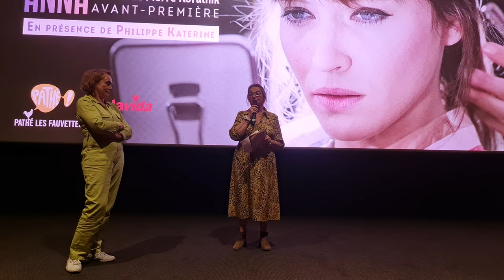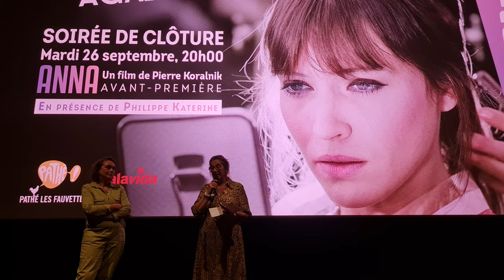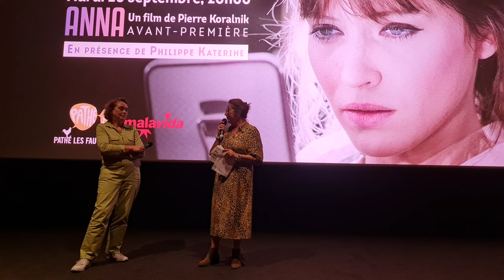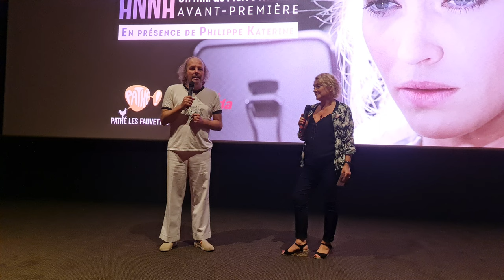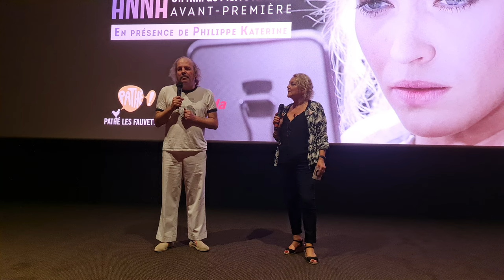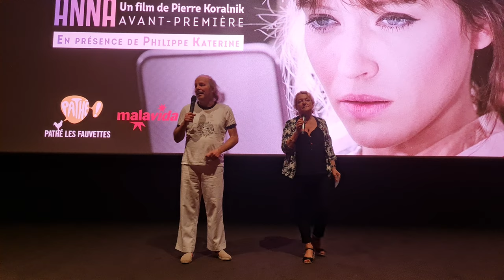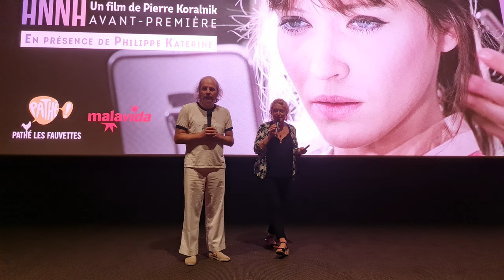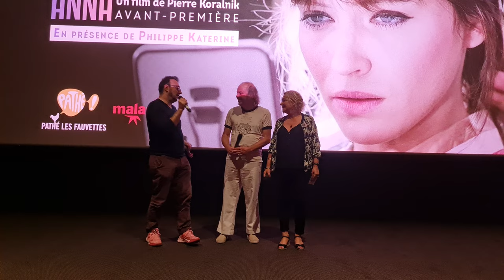Anna (Pierre Koralnik), Philippe Katerine, Avant-première, Pathé Les Fauvettes, Paris, 2023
Anna (Pierre Koralnik), Philippe Katerine, Avant-première, Pathé Les Fauvettes, Paris, France, 26th September 2023

Soirée de clôture de Festival Play It Again

Anna est un téléfilm français réalisé par Pierre Koralnik,  diffusé le 13 janvier 1967 sur la Première chaîne de l'ORTF. Remastérisé en 4K par le Service d'Exploitation Technique de l'Institut national de l'audiovisuel (INA) en 2017.
Chansons : Paroles et musique de Serge Gainsbourg.

Distribution

Anna Karina : Anna
Jean-Claude Brialy : Serge
Marianne Faithfull : Une jeune femme dans la soirée dansante
Serge Gainsbourg : L'ami de Serge
Barbara Sommers : Une tante de Serge
Isabelle Felder : Une tante de Serge
Henri Virlogeux : L'homme du banc
Hubert Deschamps : Le présentateur TV
Eddy Mitchell : Lui-même (non crédité)
Daniel Laloux : Le serveur du bistro
Dorothée Blanck : La femme à la fourrure
Robert Richemont : Un photographe
Pierre Fuger : Un photographe
Olivier Klementieff
Tony Kina
Claude Jourdan

La bande originale du film parut en janvier 1967 sur disque 33 tours, sous le titre Anna. Le format ne pouvant contenir tous les morceaux, seuls 16 titres extraits de la comédie musicale furent édités.

En 1989, l'album fut réédité en CD (en remasterisation ADD) par Philips / Universal.

Anna is a 1967 French musical-comedy film directed by Pierre Koralnik and starring Anna Karina. First shown on January 13, 1967 Anna was the first colour broadcast on French television.

Cast
Anna Karina as Anna
Jean-Claude Brialy as Serge (as J.C. Brialy)
Marianne Faithfull as a young woman at the evening dance
Serge Gainsbourg as Serge's friend
Barbara Sommers as an aunt of Serge's
Isabelle Felder as an aunt of Serge's
Henri Virlojeux as banker
Hubert Deschamps as TV host